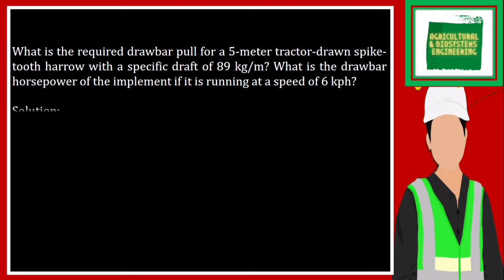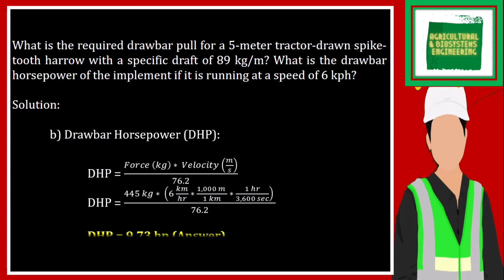What is the required drawbar pull for a 5-meter tractor-drawn spike-tooth harrow with a specific dra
What is the required drawbar pull for a 5-meter tractor-drawn spike-tooth harrow with a specific draft of 89 kg/m? What is the drawbar horsepower of the implement if it is running at a speed of 6 kph?